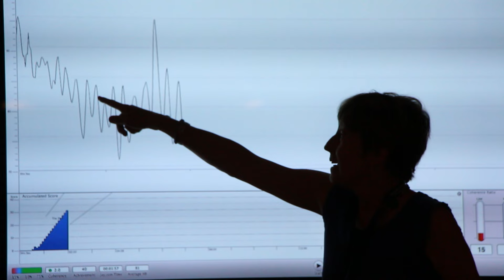International Equine Summit 2017 presented by My Horses My Healers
An unrivalled opportunity to reconnect with yourself, your horses and each other
INTERNATIONAL EQUINE SUMMIT - October 7-9, 2017 at Apache Springs Ranch, Arizona

All are welcome including equine practitioners, equestrians, professionals, trainers, equine facilitated learning instructors, psychotherapists, horse-led personal/leadership development specialists, academics, animal/human bond researchers, any discipline or modality including (without limitation) Egala, Path, Eponaquest, EAHAE, EGE – basically anyone with an interest in horses.

What will it involve?
Numerous activities will be running simultaneously so you will have the opportunity to create your own menu for the 3-day summit, according to your personal interests. Activities will include riding exercises, instruction, panel discussions, experiential learning, workshops, lectures, films etc.